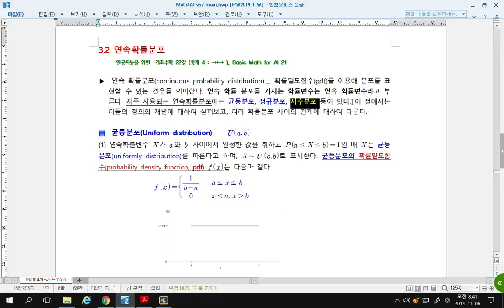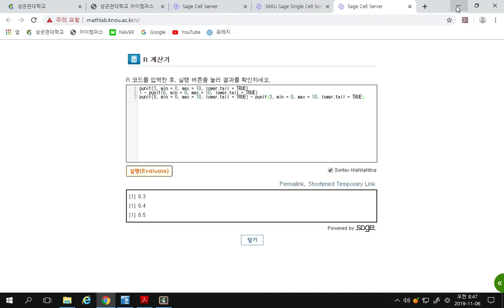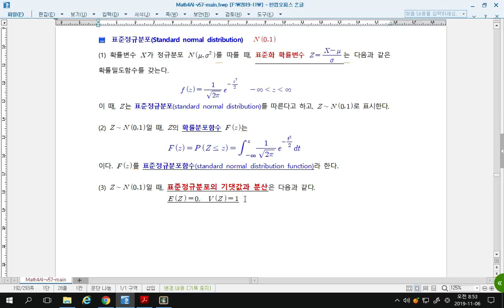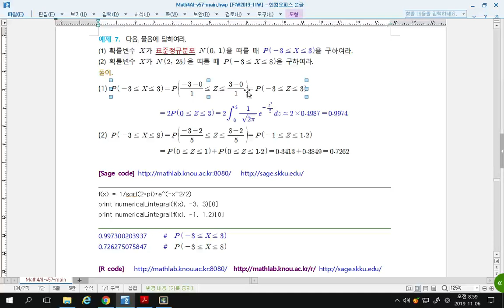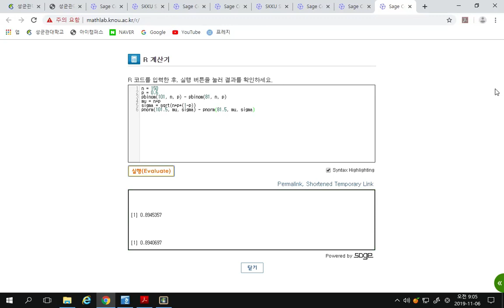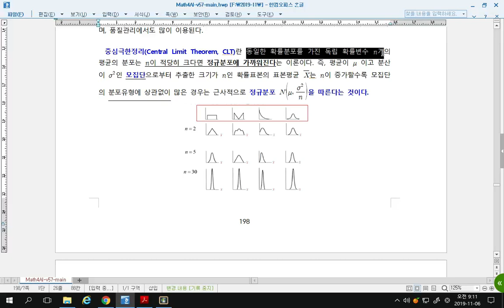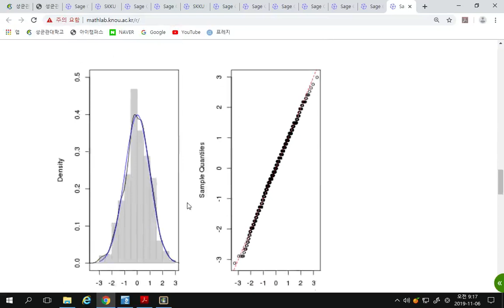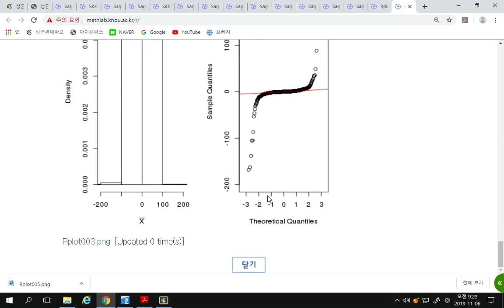인공지능을 위한 기초수학 22강 (통계 5: 연속확률분포), Basic Math for AI 22